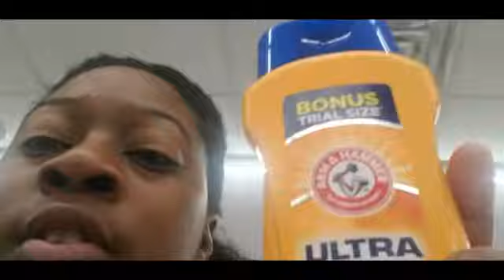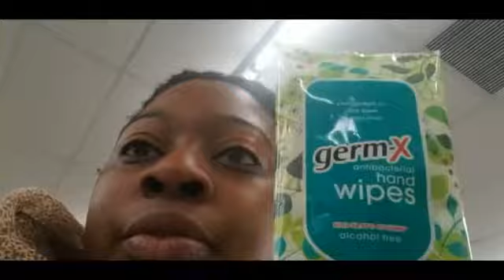Talk and Shop with Me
Follow your girl thanks in advance
I have no rights to this song

I do not walk dogs anymore but I still can get paid from them so use my code you get a walk free and a $25 of ServiceCode: KADISHA47599
wagwalking.comFree

Drop app my code is 5wd20

Ebates Get paid to shop from Ebates.

Fetch Reward
My code is RF1KR

Verydice,
Code: 1365569